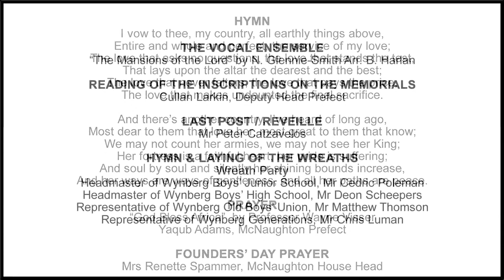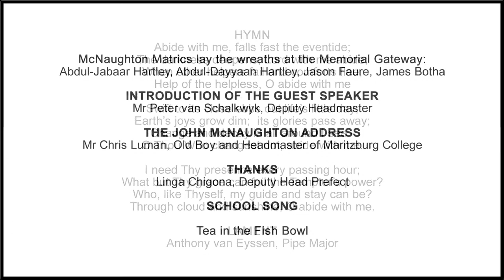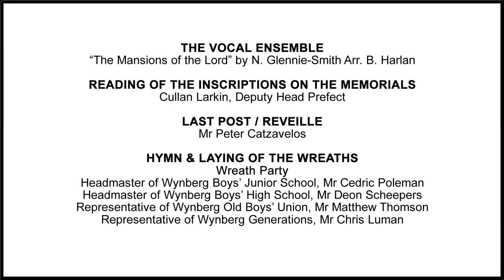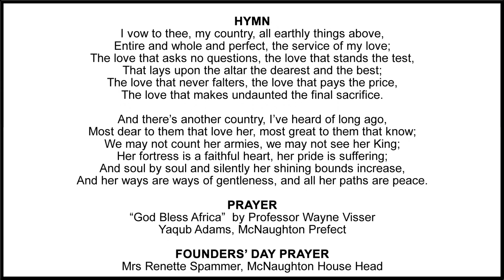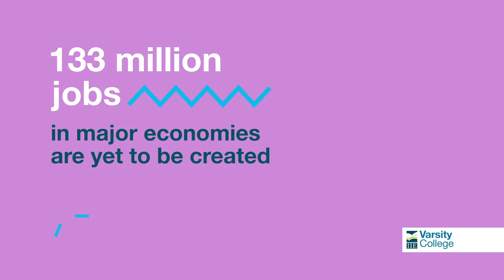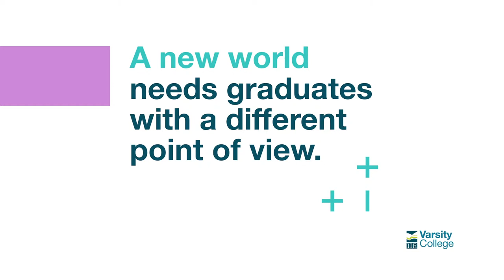WBHS Founders' Day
Friday 26 August 22: WBHS annual Founders' Day Ceremony, live from the Clegg Hall. Read the Wynberg Heritage Week event programme